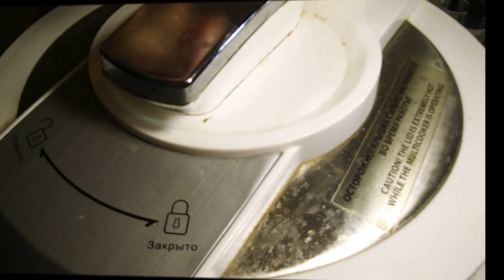Чахохбили - полуфабрикат из Перекрестка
Чахохбили — вкуснейшее национальное блюдо колоритной Грузии. А в приготовлении мяса и овощных соусов грузины знают толк! Проверим сегодня вариант приготовления этого блюда от гипермаркета Перекресток.

ИНГРЕДИЕНТЫ:

■ Чахохбили - 1400 гр.

ПОРЯДОК ПРИГОТОВЛЕНИЯ:

1. В чашу мультиварки-скороварки налить масло, установить программу «Жарка» на 20 минут, нажать кнопку СТАРТ. После начала обратного отсчета времени приготовления в чашу выложить курицу.
2. Обжаривать при открытой крышке, периодически переворачивая, до окончания программы.
3. Затем выложить в чашу остальные ингредиенты, закрыть крышку и клапан выхода пара, установить программу «Тушение», вид продукта МЯСО на 10 минут, нажать кнопку СТАРТ.
Готовить до окончания программы.
4. После окончания приготовления открыть клапан и выпустить пар.

Ждем Ваших отзывов и пожеланий.